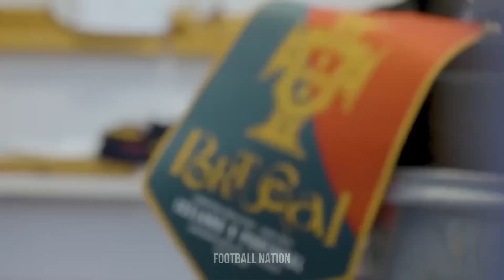Cristiano Ronaldo- Robbery (Juice WRLD)